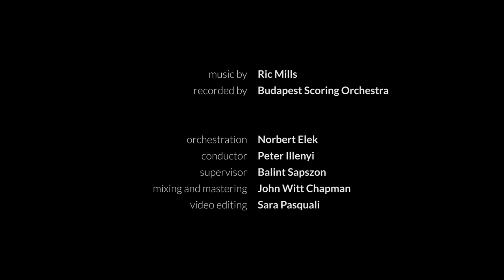A Step Further by Ric Mills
Music Composed by Ric Mills
Orchestration: Norbert Elek
Orchestra: The Budapest Scoring Orchestra
Supervisor: Balint Sapszon
Conductor: Peter Illenyi
Mixing & Mastering: John Witt Chapman
Video: Sara Pasquali